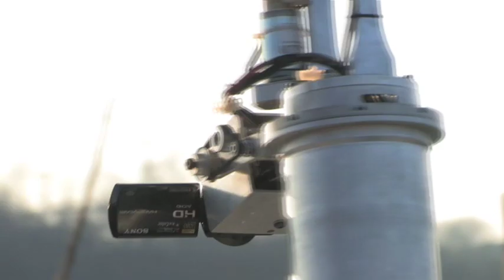Red Rover: Google Lunar X Prize Prototype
This video offers a glimpse of an early prototype of the Red Rover, the vehicle that will go to the moon to win the Google Lunar X Prize.